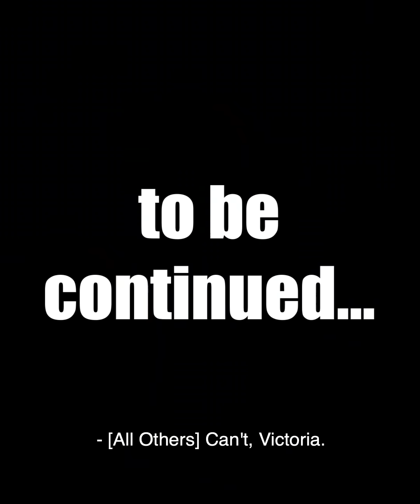Meanwhile in Australia *PART 12* 🤪😷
Victorians have PTSD from the last lockdown 😳😭😬!!!